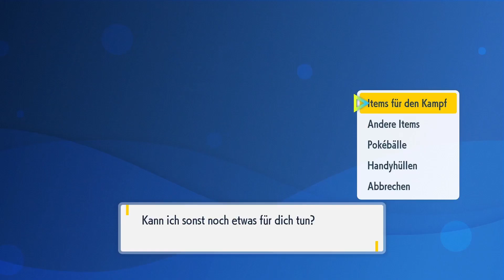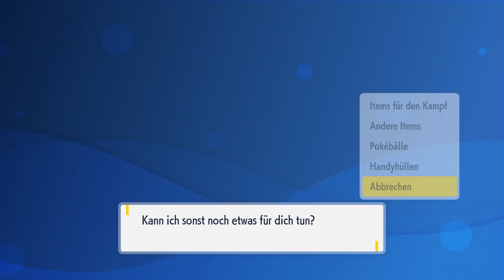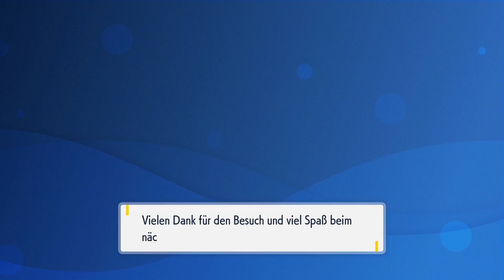YOUTUBE VIDEOS mit Enigmara (feat. EnigmaTV) | 16 | Pokémon Purpur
Let's Play Pokémon Purpur Part 16 :  Youtube Videos mit Enigmara (feat. EnigmaTV)

▪ TITEL: Pokémon Purpur
▪ ENTWICKLER: Game Freak
▪ PUBLISHER: Nintendo & The Pokémon Company
▪ SYSTEM: Nintendo Switch
▪ GENRE: RPG
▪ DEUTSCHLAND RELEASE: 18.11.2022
▪ METASCORE: 78%